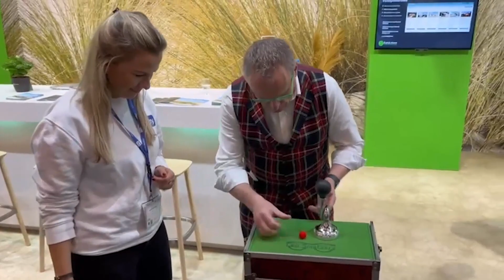LS Horn by Leo Smetsers Magic Trick